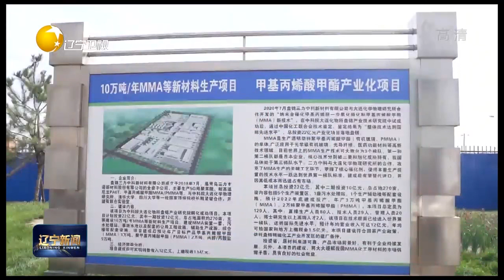辽宁省将打造重点领域全覆盖中试服务网络体系